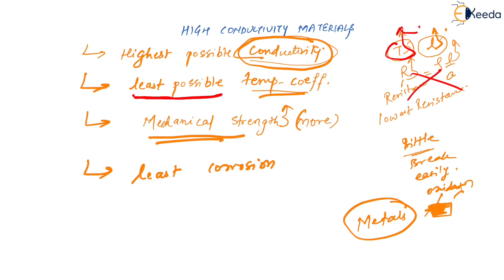Electrical Conducting Materials used in Machine - Introduction to Machine Design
Subject - Electrical Machines 2

Video Name - Electrical Conducting Materials used in Machine

Chapter - Introduction to Machine Design

Access the Complete Playlist of Subject Electrical Machine 2 -

Happy Learning!